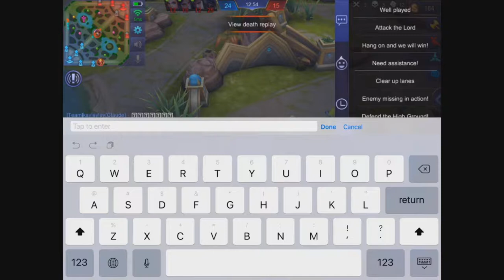Mobile legends: RUBY - Full how healthy blood will ola part 12